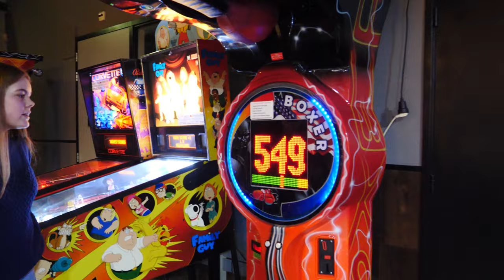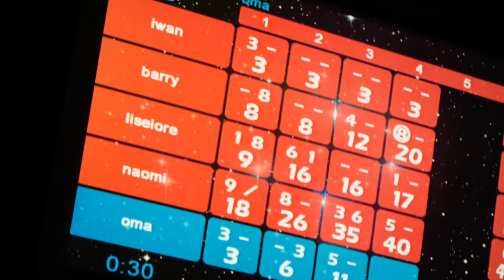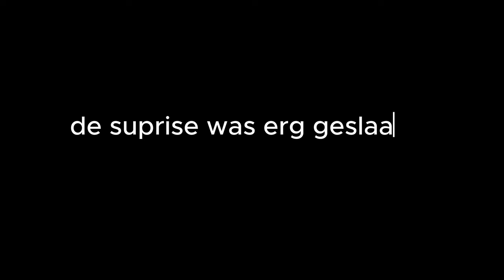EEN GEHEIM VOOR OMA! #142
We hebben een Geheim voor Oma en vandaag gaan we jullie laten zien wat het is. We bouwen vandaag niet aan onze camperbus wel slapen we in de mercedes bus die we te leen hebben. Leuk dat jullie weer kijken naar onze nieuwe video waar we vandaag met de familie van Manuela een leuke dag gaan houden. Want oma is jarig en we houden een verrassing feestje voor haar.